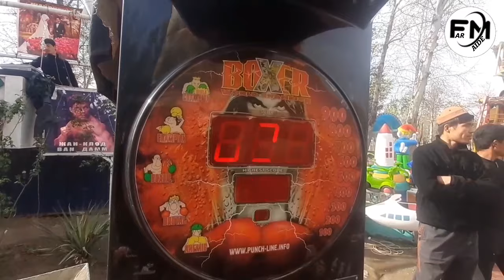Дар н.Шахритуз Иди Модарон ро Ҷашн гирифтайса Тез Тамошо Кунед 08.03.2022 Ид Муборак бошад